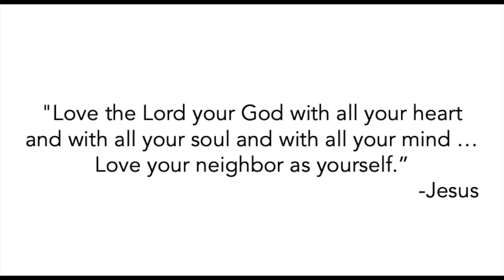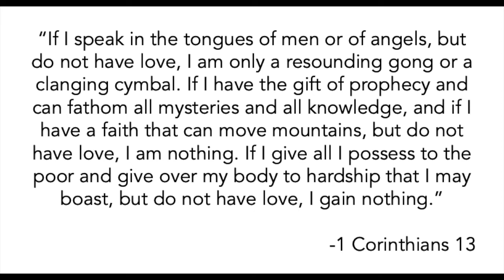Great Valley Baccalaureate 2021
Great Valley High School’s Baccalaureate program.